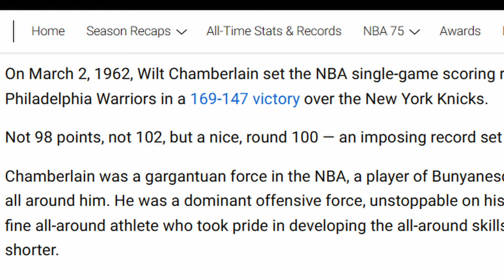Did Wilt really score 100 ?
Let's settle this once and for all